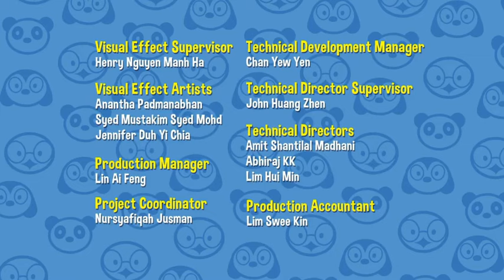Ruff Ruff, Tweet and Dave - 62. A Princess Adventure